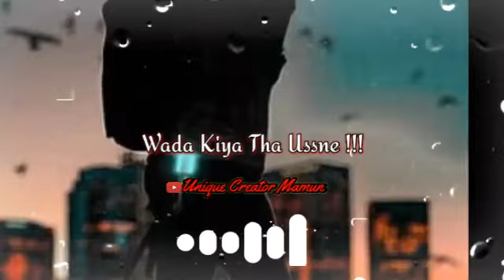Fek Diya Kagaoj ke Tarha😔Mood off status💔Broken heart😖Sad status💞Wp status😧Sad song🎶breakup status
Important Notice:-

Your Querries -

Dard shayari
dhoka shayari
barbadi shayari
barbadi shayari status
breakup shayari
sad hindi shayari
hindi shayari
sorry status
maut shayari in hindi
maut shayari
shayari on maut
sad ringtone
live ringtone
sad female status
trending
Gussa status
gussa wala status
gussa whatsapp status